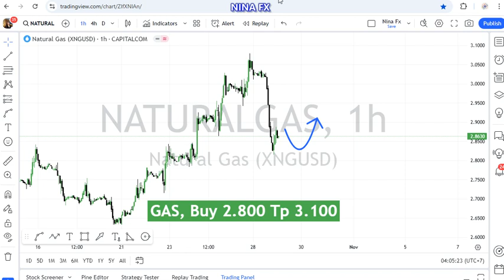Natural GAS Technical Analysis for October 29, 2024